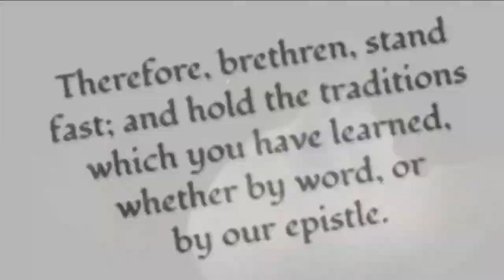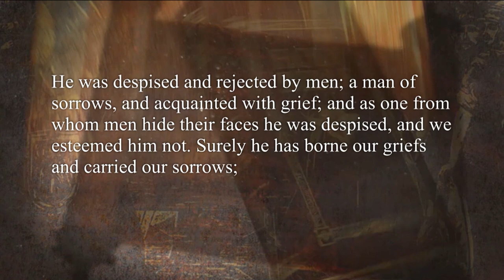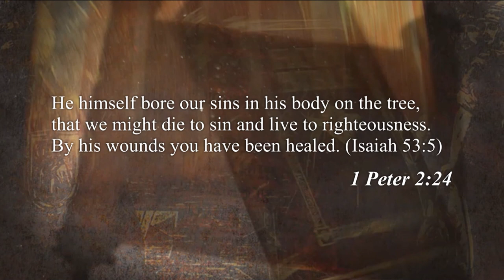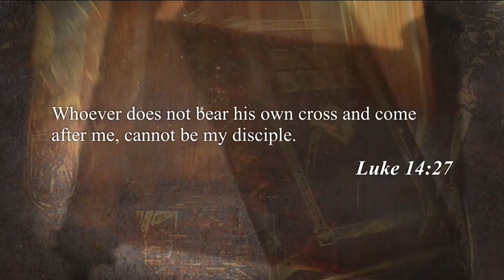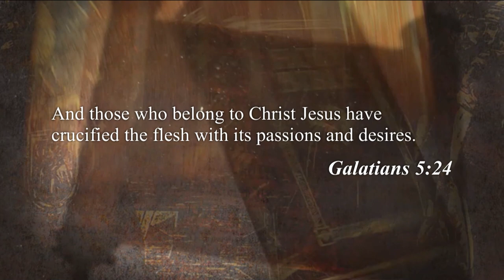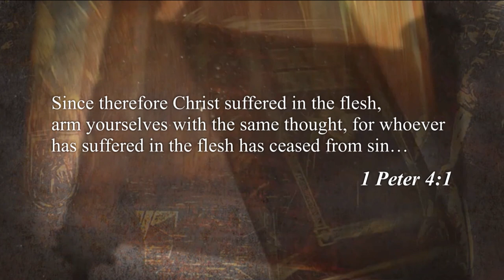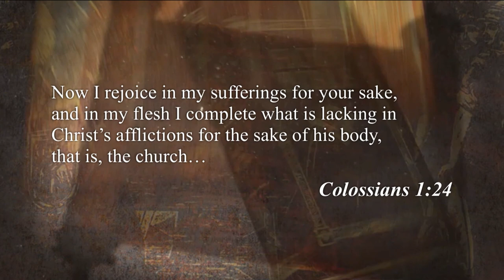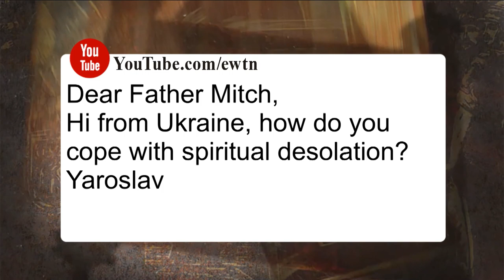SCRIPTURE AND TRADITION WITH FR. MITCH PACWA - 2023-09-05 - WHEAT AND TARES PT. 22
For today’s live, interactive Bible study, Fr. Mitch takes you to the Garden of Gethsemane. He draws upon Scripture from Isaiah 53 to help explain the role of the sufferings of Christ and His disciples.